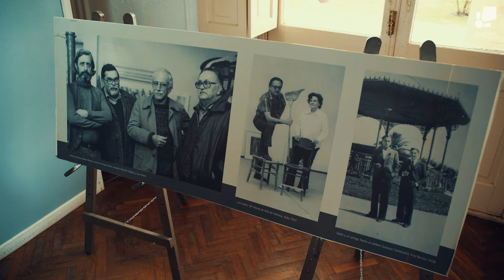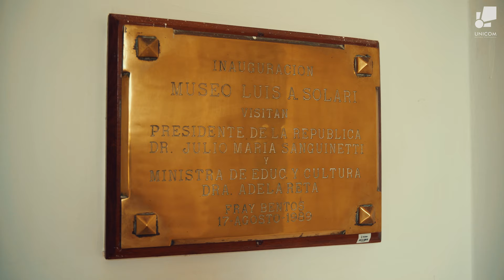32º Aniversario - Museo "Luis Alberto Solari".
Tel.: 1935 internos 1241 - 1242